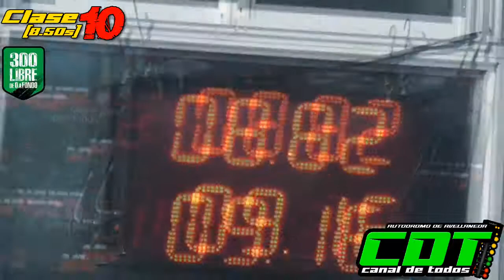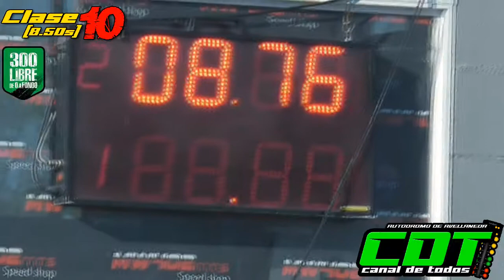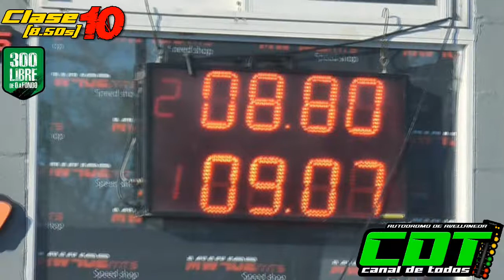Clase 10 300 Libres 18/9/2021 CDT Autodromo de Avellaneda